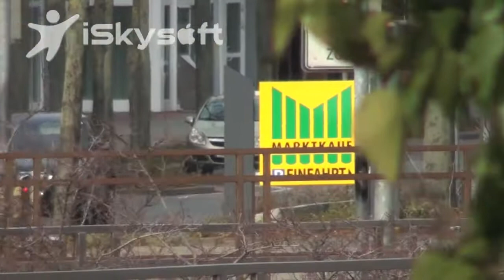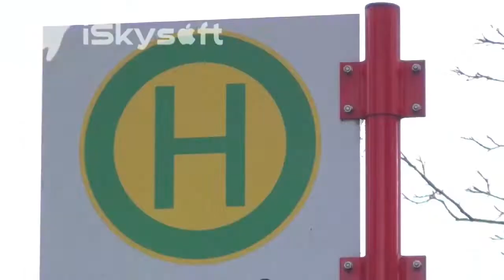MaGo feat. mripodtouchtestermb4 EASY Parkour :D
Uns war langweilig.. und wir hatten die idee ein Parkour-Video zusammen zumachen :D
Wir sind nich so gut,  deswegen bitte nich schlecht bewerten :D

Viel Spaß!